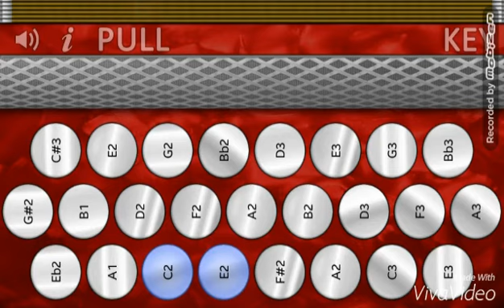Virlan Garcia MELODEON El Gross tutorial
y con esta mando saludos para la raza de tijuana apoyen con like y ayuden a llegar a los primeros 50 suscriptores